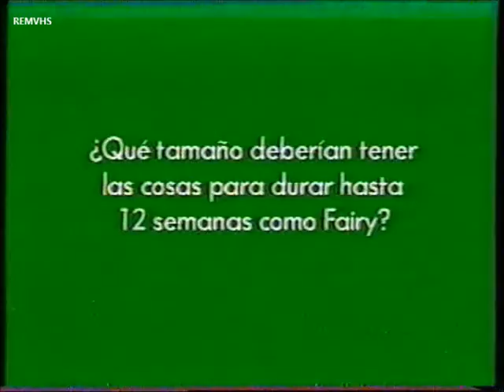Canal Sur (Publicidad Marzo 2009) -1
Cortinilla
Cilit Bang
Marruecos
Movistar
Promoción El Meridiano con Mariló Montero (Voz Manuel Triviño)
Oral B
Andalucia somos todos
Desconexion
Circo Sevilla
Vuelta conexion
Fairy
Hugo Boss
Canal Sur 20 Años
Allianz Auto
Margarina Flora Tulipan y Ligeresa
La Piara
Telefónica ADSL 6 Megas
Cortinilla